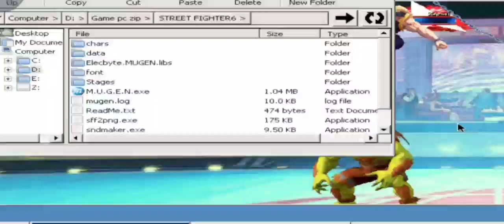STREET FIGHTER 6 - TES KARAKTER MUGEN POCOX3PRO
Karakter tes
Street fighter 6
Exagear mugen